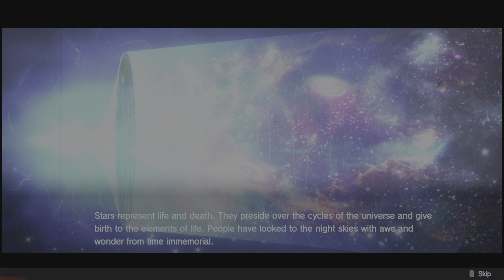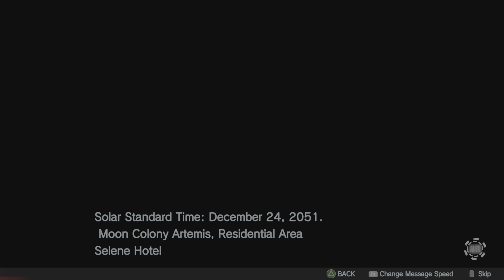Relayer Trial Version PS5 Gameplay